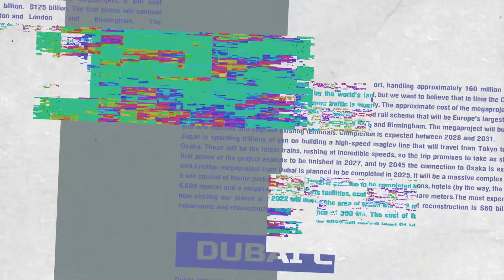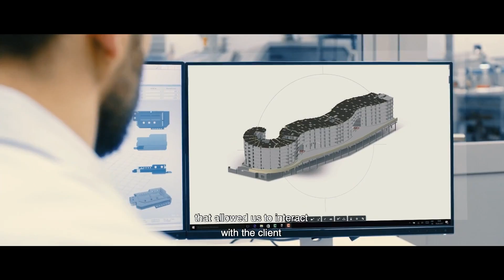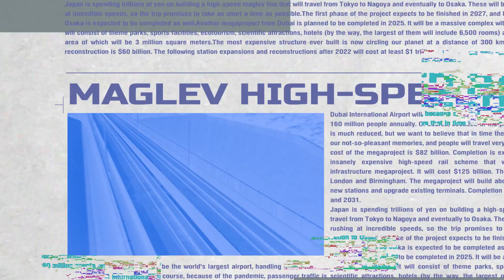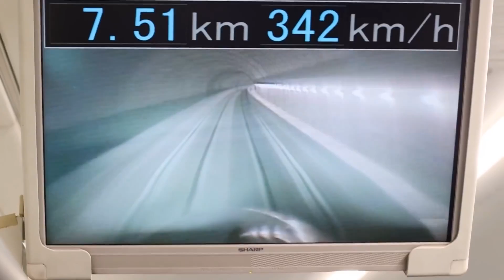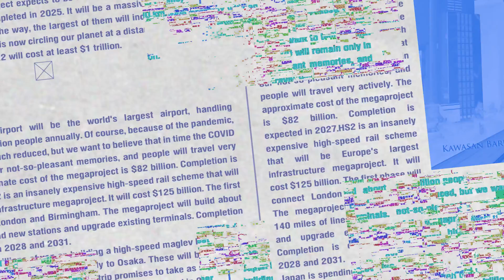Biggest Megaprojects in the World - Dubailand, Al Maktoum, MOSE, Dubai Creek Harbo - You Must See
All over the world, construction companies are constantly pushing the boundaries. Buildings are getting taller and taller, cities are increasing, and there seems to be no limit to perfection.
The only limit is the sky. But some megaprojects plan to break even
through the clouds. Let's look at some
of the world's most amazing megaprojects that are now under construction  and which are just planning to be built.

In this episode:
00:00 - Intro
0:41 - Dubai Creek Harbor, Dubai, UAE
1:21 - Battersea Power Station
2:11 - Al Maktoum International Airport
2:44 - Phase 1 of HS2, London/Birmingham, UK
3:16 - California High-Speed Rail Los Angeles / San Francisco, USA
3:49 - Maglev High-Speed Rail Tokyo/Nagoya/Osaka, Japan
4:20 - Dubailand
4:49 - The International Space Station
5:12 - MOSE, Venice, Italy.
5:48 - Great Garuda, Jakarta, Indonesia
6:21 - Final

science fictionfuture2050 technology robots skyscrapers flying carshologramsvoitures volantes futur drone future world in 2050real future of earth future earth technologies future transportation technology future invention what will happen in the future#6what 2050 will be like future events self-driving car search 2050 the world in 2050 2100space exploration science super all cars of the future2020 the future 2050 technology the future BBC documentaries PBS documentaries BBC documentary nat geo documentary national geographic documentary history channel documentaries national geographic documentaries history channel documentary discovery channel documentaries The World In 2050 Future Of Earth Earth in 2050 Future of The World global warming people in the future people in 2050 worldearthfutureenergybbcTop Class Documentaries